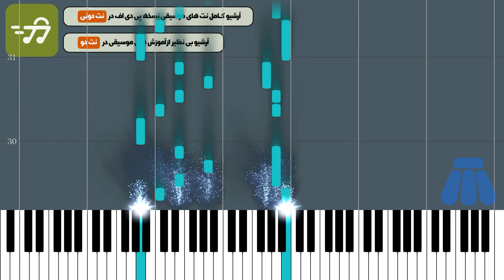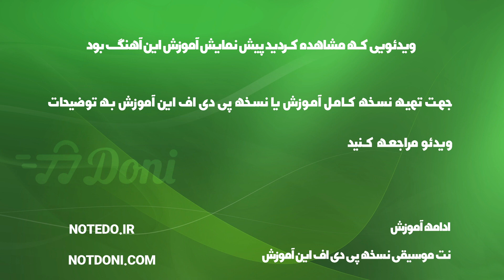آموزش آهنگ کفتر کاکل به سر معین با پیانو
آموزش آهنگ کفتر کاکل به سر به همراه پی دی اف  نت پیانو کفتر کاکل به سر معین

توضیحات
آهنگ ساز : ناصر تبریزی
تنظیم کننده : ترنم نوری
ساز : پیانو
سطح : متوسط
مدت زمان آموزش : 00:02:27

متن ترانه :
نت پیانو کفتر کاکل به سر معین

آهنگساز : ناصر تبریزی

تنظیم نت پیانو : ترنم نوری

نکته : جهت سادگی هرچه بیشتر در اجرا متن آهنگ زیر نت های پیانو نوشته شده است نسخه های دیگر نت کفتر کاکل به سر معین برای ساز های دیگر را می توانید از طریق لینک های زیر دریافت کنید

متن آهنگ کفتر کاکل به سر معین

کفتر کاکل به سر های های
این خبر از من ببر وای وای
بگو به یارم که دوسش دارم
بگو برگرده چشم براشم من
خاطر خواشم من

من برات هر چی میگفتم همه از دل بود
همه از دل بود همه از دل بود
تو برام هر چی می گفتی همه باطل بود
همه باطل بود همه باطل بود

خاطر خواشم من

کلمات کلیدی : نت پیانو کفتر کاکل به سر معین, نت آهنگ کفتر کاکل به سر معین برای پیانو, خرید نت کفتر کاکل به سر معین با پیانو, نت موسیقی آهنگ کفتر کاکل به سر از معین , نت آهنگ های معین , سایت خرید نت های پیانو ,

کلمات کلیدی